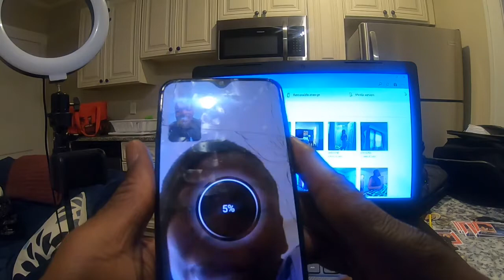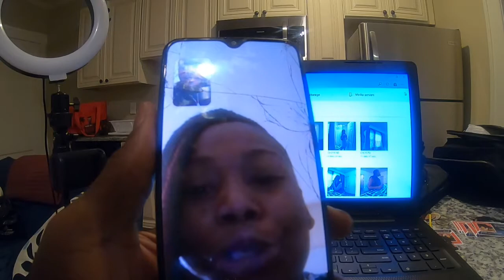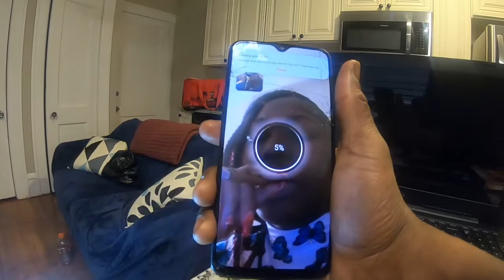Becoming Who I Always Was- Episode 30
Breaking Generational Curses 333
(My father and I share the same life path number 33. My mother is a life path number 3)
I learned to detach from toxic relationship patterns based on my own experiences with baby mothers and my father's relationship with my mother. familyhealing protectyourenergy positvevsnegative balance #333

Thank you in advance for contributing to this channel as I continue to vibrate higher and

assist those in need of healing or just a non-judgmental ear to confide in.

Peace & Blessings